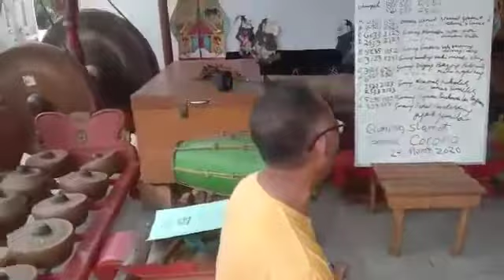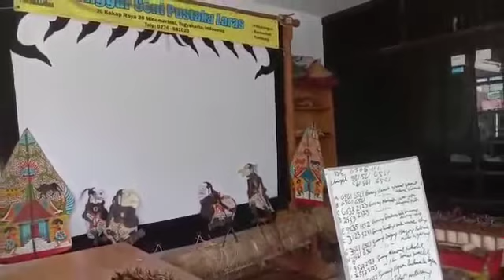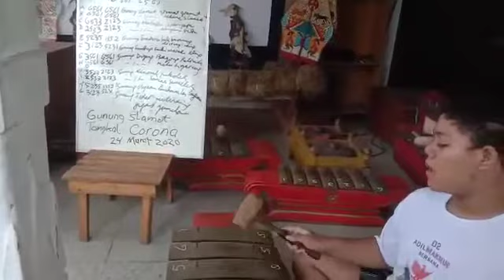Lagu gunung Slamet Tegal Brebes, Banyumas, Pemalang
Purwadi Video dari KRT Purwadi Sosronagoro